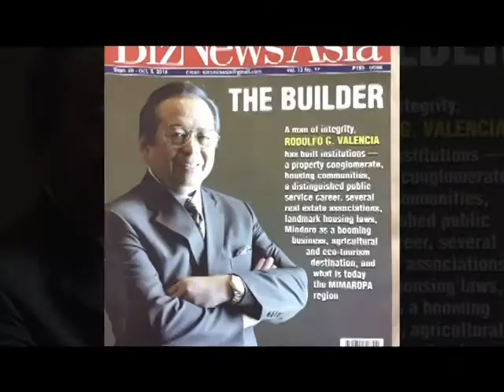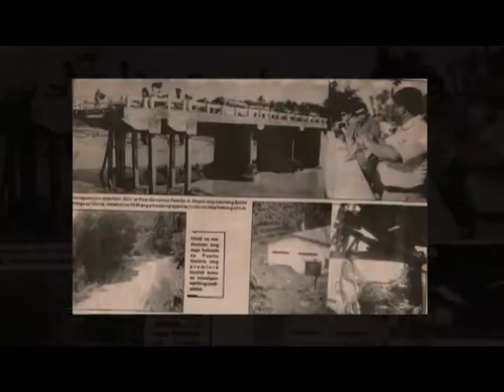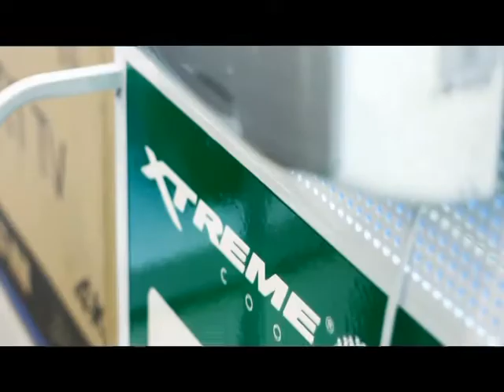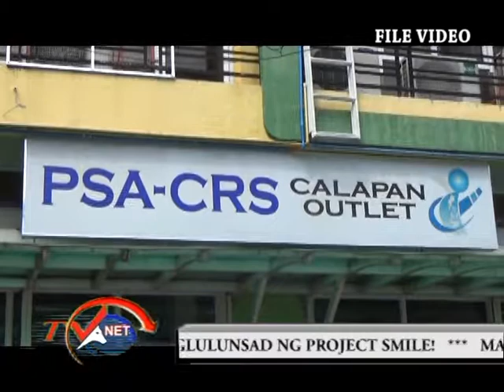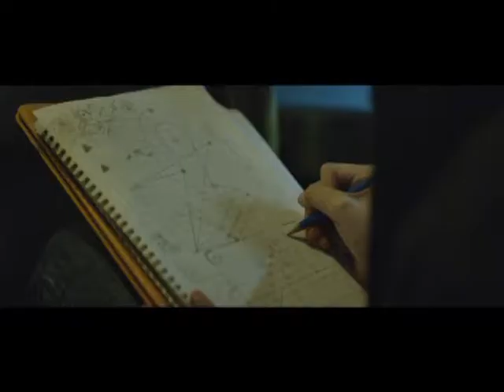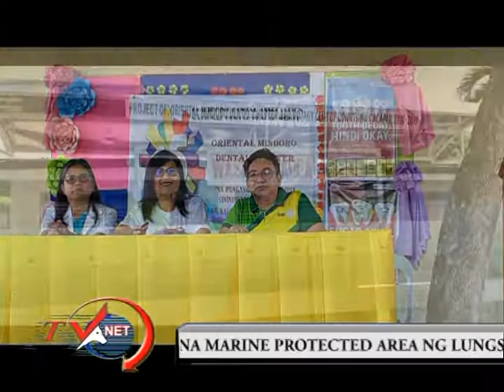mpeg2 newsline february 6, 2019